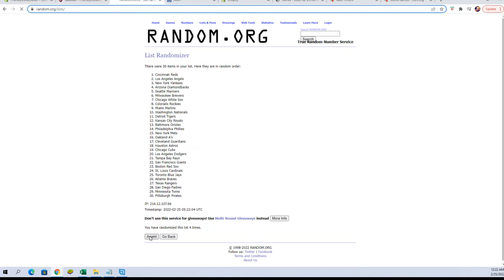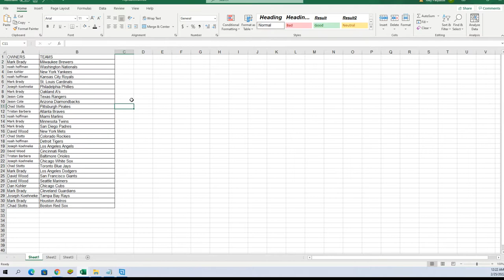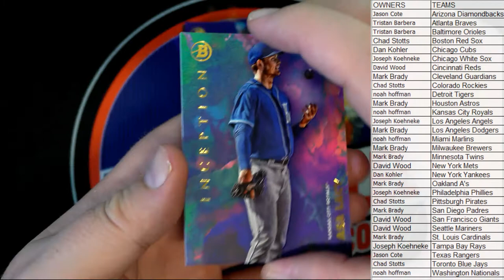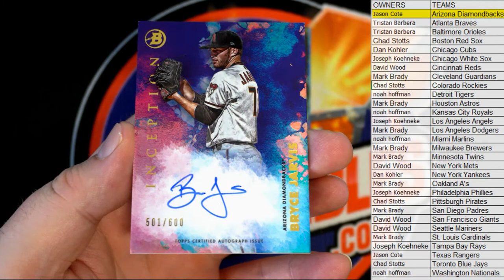2021 Bowman Inception Baseball Hobby Box ID 21INCEPT164